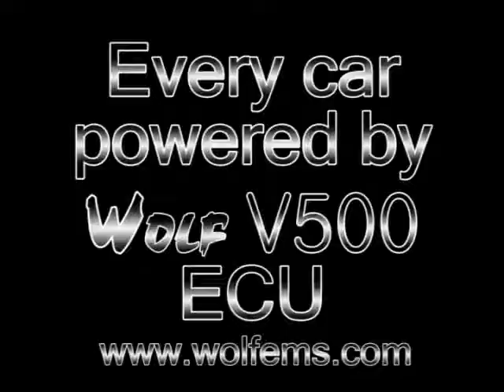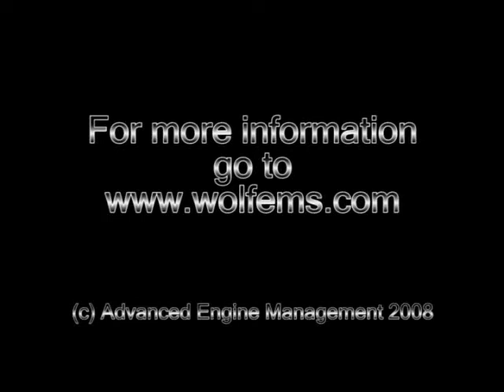Wolf V500 Electronic Fuel Injection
The Wolf V500 ECU was chosen as the sole supplier for the Aquila SR1 Challenge Series in Denmark.  The cars are powered by BMW M60 V8 engines.  This is a brand new series for 2008.